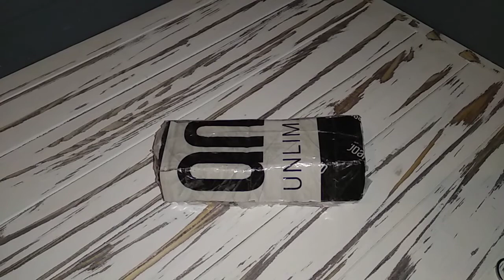Распаковка посылки. Страх и ужас!